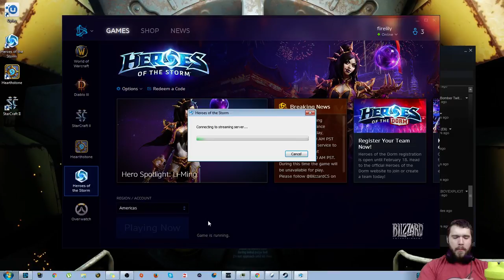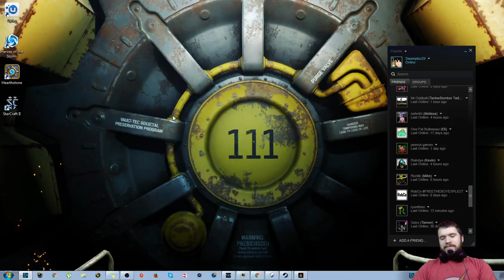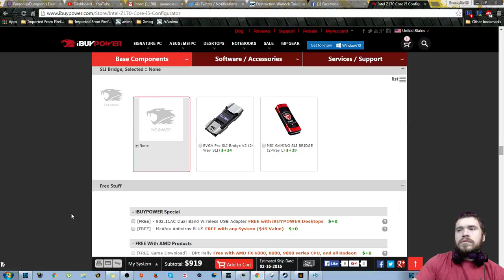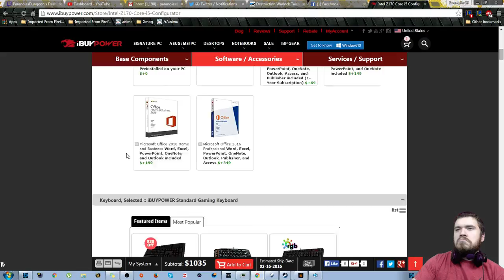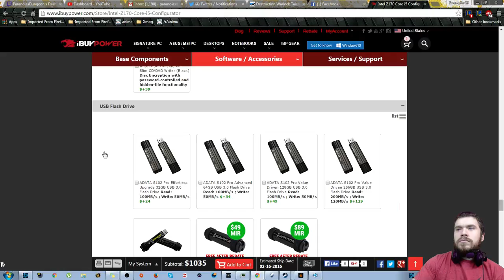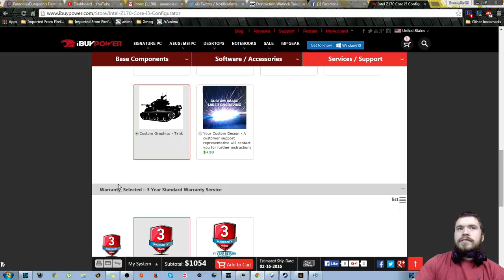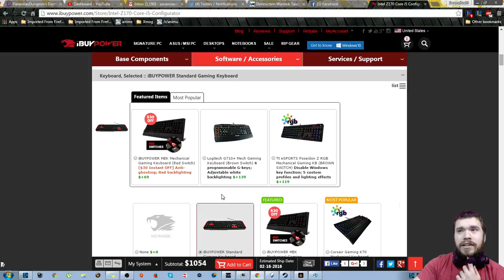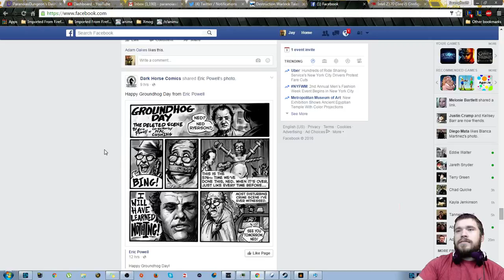Little bit of Heroes with Shadowsaixx